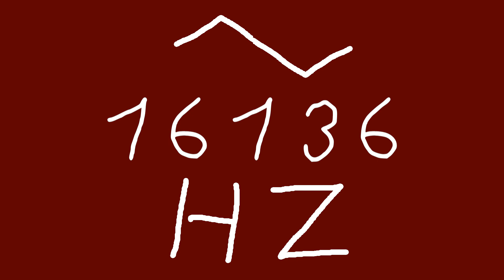16136 hz triangle